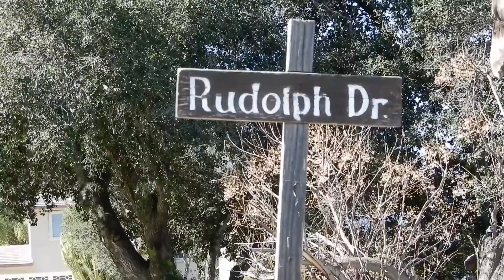Jim and Darlene Holbrook present Rudolph Rd.,Land for Sale, Newbury Park, CA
This lot of land is available for building a single family home that would have some of the most incredible views of the city and mountains.